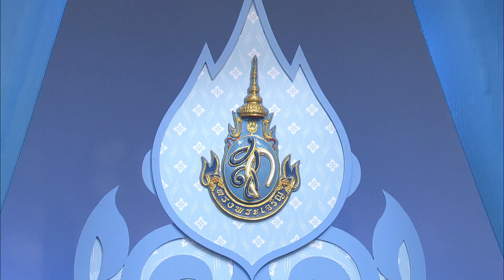มหาวิทยาลัยเทคโนโลยีราชมงคลธัญบุรี